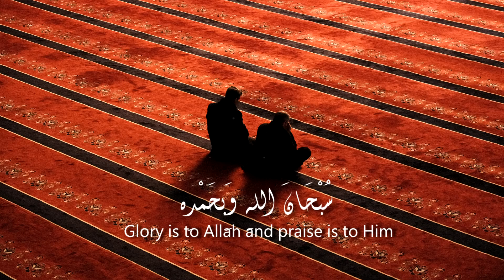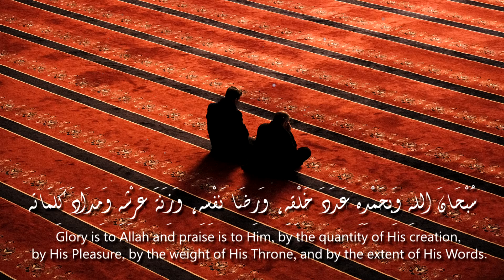THE GREATEST ZIKR | سبحان الله وبحمده عدد خلقه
THE GREATEST ZIKR

Zikr 00:12

سُبْحَانَ اللهِ وَبِحَمْدِهِ: عَدَدَ خَلْقِهِ، وَرِضَا نَفْسِهِ، وَزِنَةَ عَرْشِهِ وَمِدَادَ كَلِمَاتِهِ

Glory is to Allah and praise is to Him, by the quantity of His creation, by His Pleasure, by the weight of His Throne, and by the extent of His Words.

-The Prophet (SallaAllahu ‘alayhi wasallam) left the house of his wife Juwairiyah at Fajr, and she was in her place of worship [engaging in the remembrance of Allah]. When he returned after sunrise, she was still in the same position, so he asked her, “You are still in the same state as I left you?” She said, “yes”, so he replied, “After I left you, I have said four words, three times. If they were compared to [all] of what you said today, they would outweigh them ' سُبْحَانَ اللهِ وَبِحَمْدِهِ: عَدَدَ خَلْقِهِ، وَرِضَا نَفْسِهِ، وَزِنَةَ عَرْشِهِ وَمِدَادَ كَلِمَاتِهِ '

-The more present your heart is when remembering Allah, the greater your reward will be

Recited by Oualid El Makami

May Allah accept  your Dua and give you peace, Don't forget to ask for Jannah! Ameen!

Oualid El Makami ✔